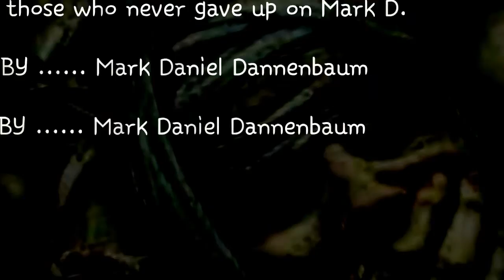Dope Riddle - Matanza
Video created by Mark Daniel Dannenbaum , video and music by Mark D